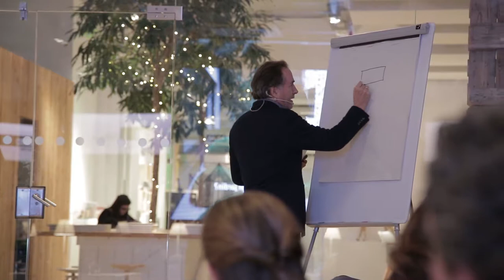CÓMO 142 Cómo siente un jardín Javier Mariátegui